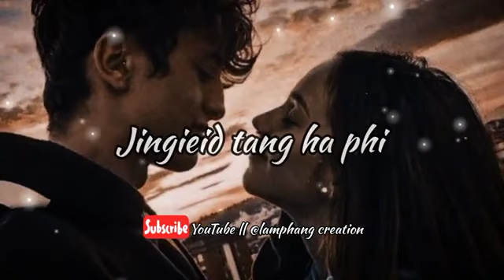katno Nga Hun Ka Mynsiem whatsapp Status video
Singer-Ram suchiang